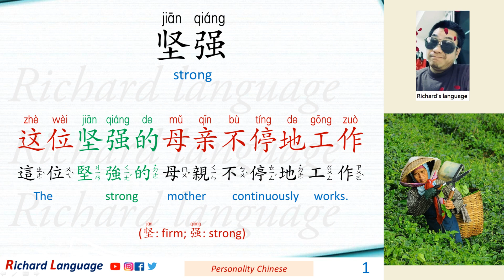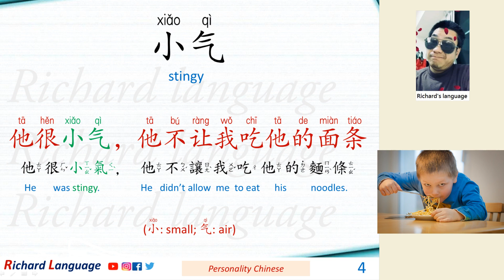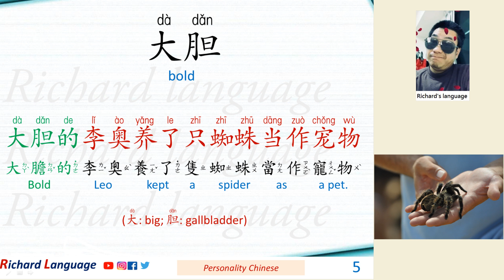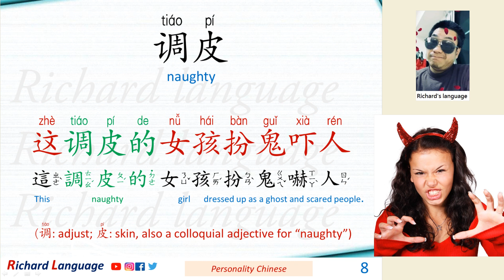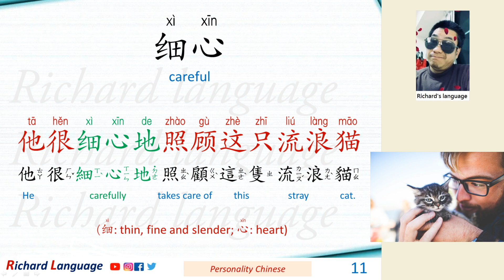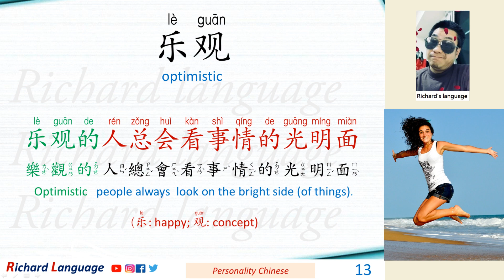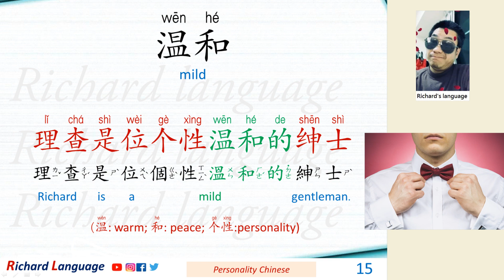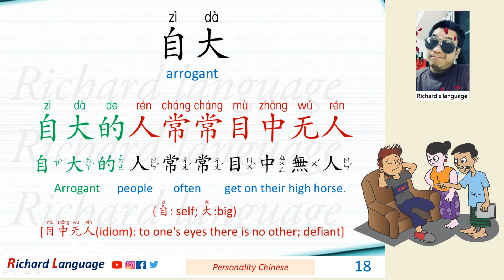Personality Chinese | How to describe personality in Chinese |如何用中文描述个性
Related words:
个性gè xìng: personality
性格xìng gé: personality, character
脾气pí qì: temper

这位坚强的母亲不停地工作
這位堅強的母親不停地工作
zhè  wèi  jiān  qiáng  de  mǔ  qīn  bù  tíng  de  gōng  zuò
The strong mother continuously works.

软弱的他梦想成为一位拳击手
軟弱的他夢想成為一位拳擊手
ruǎn  ruò  de  tā  mèng  xiǎng  chéng  wéi  yí  wèi  quán  jī  shǒu
He who is weak dreams of being a boxer.

彼得很大方，他借了我五千块
彼得很大方，他借了我五千塊
bǐ  de  hěn  dà  fāng  ，  tā  jiè  le  wǒ  wǔ  qiān  kuài
Peter was generous. He lent me five thousand dollars.

他很小气，他不让我吃他的面条
他很小氣，他不讓我吃他的麵條
tā  hěn  xiǎo  qì  ，  tā  bú  ràng  wǒ  chī  tā  de  miàn  tiáo
He was stingy. He didn’t allow me to eat his noodles.

大胆的李奥养了只蜘蛛当作宠物
大膽的李奧養了隻蜘蛛當作寵物
dà  dǎn  de  lǐ  ào  yǎng  le  zhi  zhī  zhū  dàng  zuò  chǒng  wù
Bold Leo kept a spider as a pet.

胆小的马躲在树后面
膽小的馬躲在樹後面
dǎn  xiǎo  de  mǎ  duǒ  zài  shù  hòu  miàn
The timid horse hid behind the tree.

这只狗不只聪明，也很听话
這隻狗不只聰明，也很聽話
zhè  zhī  gǒu  bù  zhǐ  cōng  míng  ，  yě  hěn  tīng  huà
This dog is not only smart but also obedient.

这调皮的女孩扮鬼吓人
這調皮的女孩扮鬼嚇人
zhè  tiáo  pí  de  nǚ  hái  bàn  guǐ  xià  rén
This naughty girl dressed up as a ghost and scared people.

她是个外向的人，她喜欢人群
她是個外向的人，她喜歡人群
tā  shì  ge  wài  xiàng  de  rén  ，  tā  xǐ  huān  rén  qún
She is an extrovert person. She likes people.

海伦很内向，她不喜欢笑
海倫很內向，她不喜歡笑
hǎi  lún  hěn  nèi  xiàng  ，  tā  bù  xǐ  huān  xiào
Helen is introvert. She doesn’t like to smile.

他很细心地照顾这只流浪猫
他很細心地照顧這隻流浪貓
tā  hěn  xì  xīn  de  zhào  gù  zhè   zhī  liú  làng  māo
He carefully takes care of this stray cat.

这位粗心的驾驶必须对这场车祸负责
這位粗心的駕駛必須對這場車禍負責
zhè  wèi  cū  xīn  de  jià  shǐ  bì  xū  duì  zhè  chǎng  chē  huò  fù  zé
This careless driver must be responsible for this car accident.

乐观的人总会看事情的光明面
樂觀的人總會看事情的光明面
lè  guān  de  rén  zǒng  huì  kàn  shì  qíng  de  guāng  míng  miàn
Optimistic people always look on the bright side (of things).

父亲的鼓励让悲观的他重拾信心
父親的鼓勵讓悲觀的他重拾信心
fù  qīn  de  gǔ  lì  ràng  bēi  guān  de  tā  chóng  shí  xìn  xīn
Father’s encouragement made he who was pessimistic regain confidence.

理查是位个性温和的绅士
理查是位個性溫和的紳士
lǐ  chá  shì  wèi  gè  xìng  wēn  hé  de  shēn  shì
Richard is a mild gentleman.

暴躁的人不容易找到工作
bào  zào  de  rén  bù  róng  yì  zhǎo  dào  gōng  zuò
Irritable people can’t easily find a job.

约翰很谦虚，他从不说大话
約翰很謙虛，他從不說大話
yuē  hàn  hěn  qiān  xū  ，  tā  cóng  bù  shuō  dà  huà
John is modest. He never talks big.

自大的人常常目中无人
自大的人常常目中無人
zì  dà  de  rén  cháng  cháng  mù  zhōng  mó  rén
Arrogant people often get on their high horse.

Traditional/Simplified/English/with Audio/Idioms
Chinese usages for grammar, greetings, slangs, proverbs
Mandarin dialogues/conversations/small talks/sayings
Listen before sleep/睡前記憶/vocabulary/daily/common
格言佳句俚語/語法翻譯/memorize before sleep/Richard language